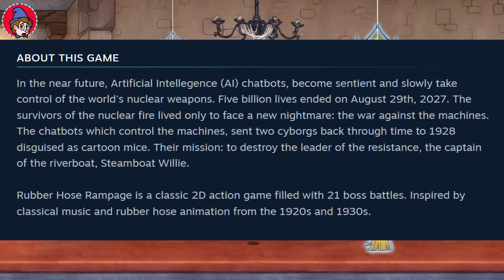Another AWFUL Cuphead RIP-OFF Is About To Release...